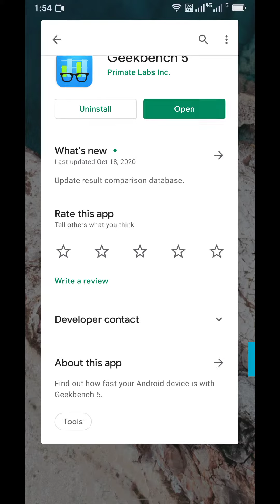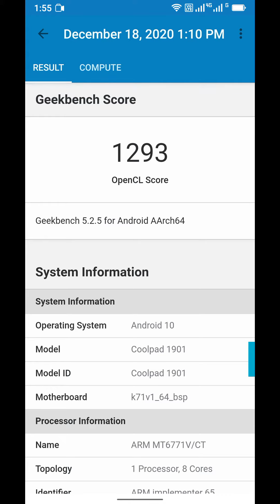Coolpad Cool 6 Geekbench Test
hello there. i'm back here with another video. In thus video i'mgonna show the geekbench rating on Coolpad Cool 6, my phone variant is Cool 6 (4GB/128GB). As you can see it performs better then Samsung Galaxy A71... while you can see the price is above than Coolpad Cool 6, after all Cool 6 is better to buy. You choose Galaxy A71 or COOL 6